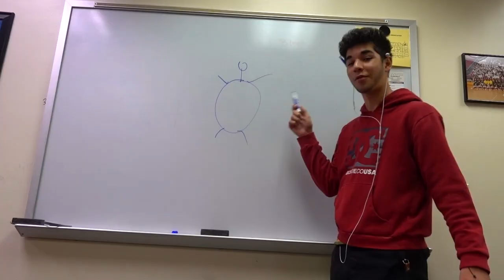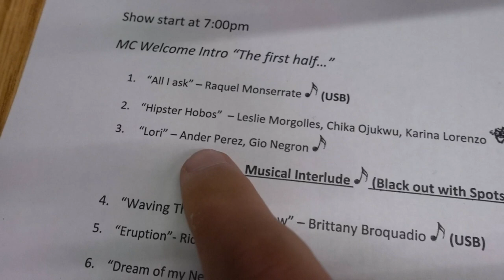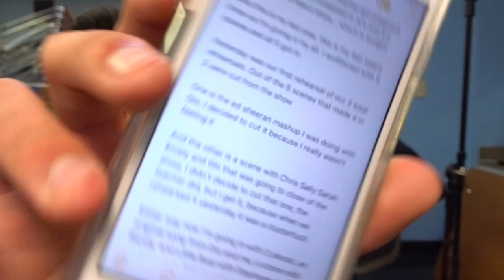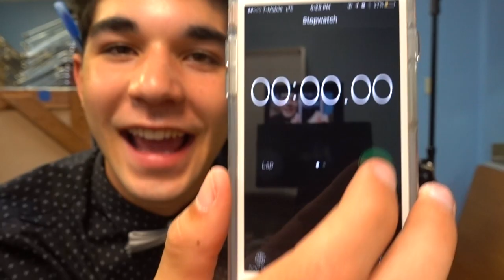DOOF DAYS! #257 "My Last Talent Show"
DOOF DAYS! #257 Today, I performed 3 scenes in the last talent show I will ever be in as a high-schooler. Enjoy